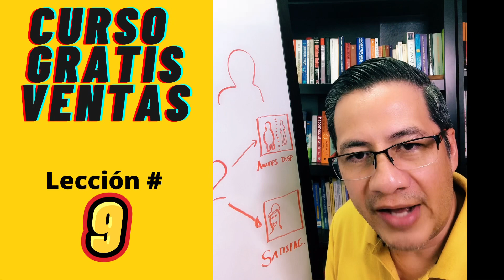Tips ventas #9: 2 tipos de imágenes que más venden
Hay imágenes que las percibimos como más reales y por ello nos generan más credibilidad y confianza, aquí te enseño 2 de ellas para vender más.